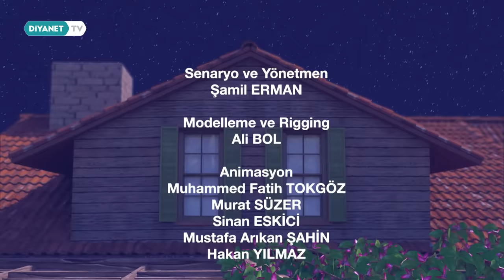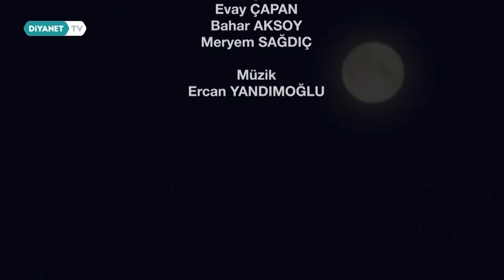Dua - Hümeyra 12. Bölüm